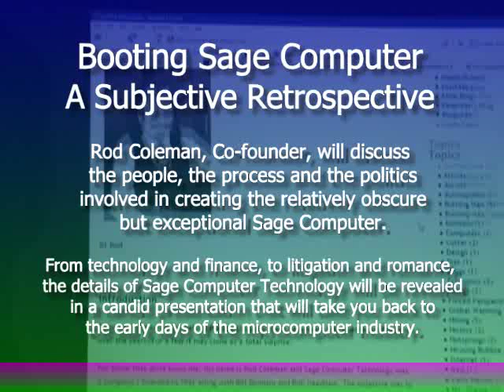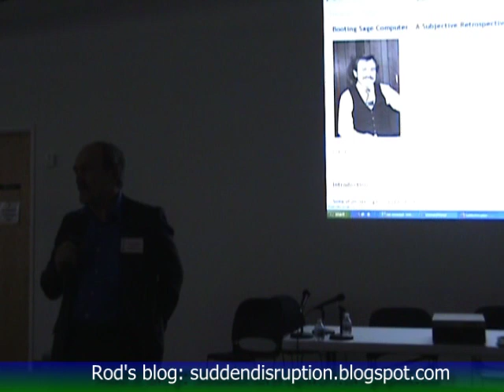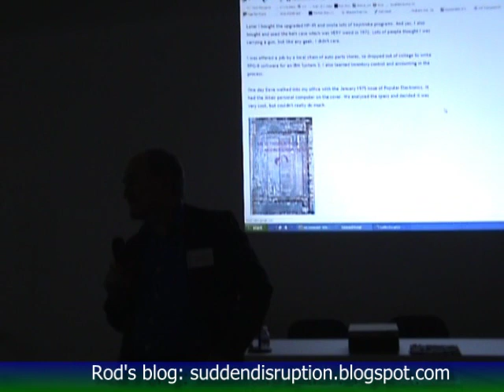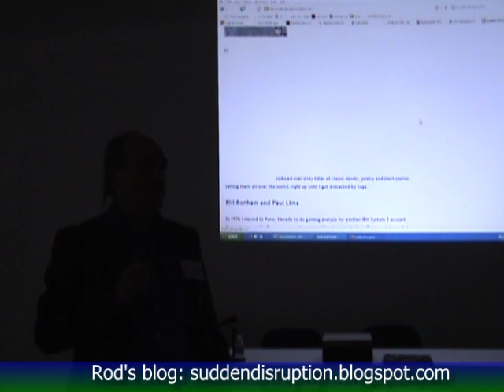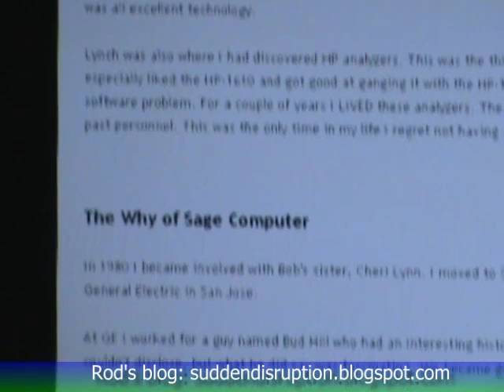Booting Sage Computer - 1/6 - A Subjective Retrospective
Rod Coleman, co-founder, will discuss the people, the process and the politics involved in creating the relatively obscure but exceptional Sage Computer.

From technology and finance, to litigation and romance, the details of Sage Computer Technology will be revealed in a candid presentation that will take you back to the early days of the microcomputer industry.

Recorded at the Vintage Computer Festival 10.0 on November 4, 2007 in Mountain View, California